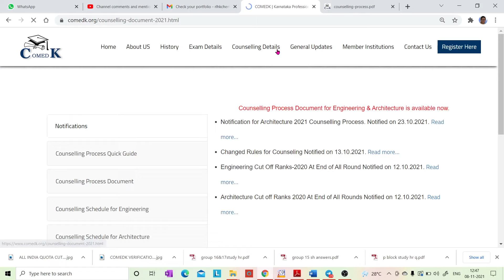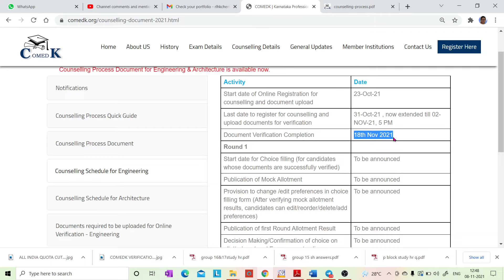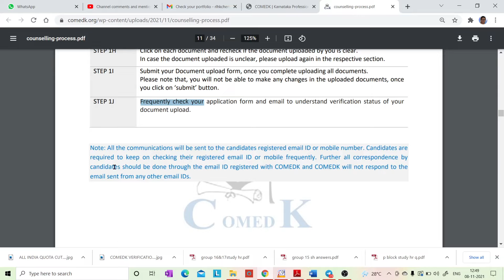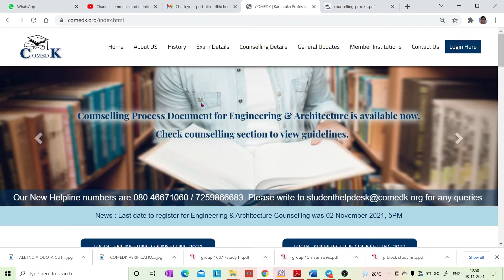COMEDK 2021 / WHEN COUNSELLING STARTS / HOW TO KNOW THAT DOCUMENT IS VERIFIED / WHAT TO DO NOW..???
1. COORDINATION COMPOUNDS L-1  CLASS 12 NEET | CHEMTONICS # 3 | |JEE|CET| SYNOPSIS FOR NEET, JEE AND KCET

3. How to see HYBRIDISATION OF ANY central element. Very important concept for CET, NEET AND JEE EXAMS

5. ALCOHOLS, PHENOLS AND ETHERS I CLASS 12 I II PUC I SUPER 10 SERIES I KCET AND NEET I previous year PAPER SOLVED